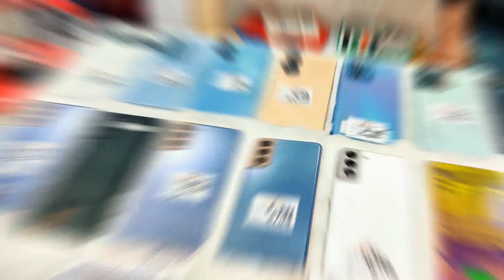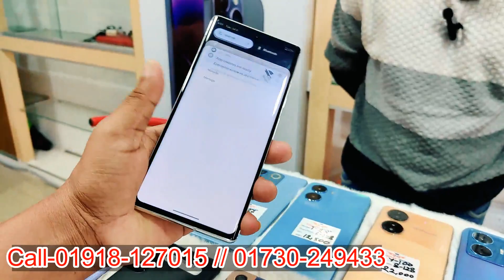জুম্মাবারের পাইকারি অফার🔥used Samsung mobile price🔥used iPhone price🔥used phone price in Bangladesh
Shop Name :⭕❤️ DIGITAL ZONE ❤️⭕

 Block: A

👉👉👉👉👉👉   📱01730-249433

👉 যে কোন পণ্য ক্রয় করার পূর্বে পণ্য + পণ্যের মান যাচাই করবেন।চেষ্টা করবেন দোকানে কিংবা মার্কেটে গিয়ে পণ্য ক্রয় করার। ➡️আর্থিক লেন-দেন করতে সতর্ক থাকবেন⬅️ আর্থিক লেন-দেন অথবা পণ্য+পণ্যের মানের কোন জটিলতায় (Paikari Dokan) চ্যানেলের কর্তৃপক্ষ কোন ভাবেই দায়ী থাকবেন না। এই চ্যানেল শুধুমাত্র পণ্য প্রচারে সহায়তা করে থাকে,পণ্য ক্রয় বা বিক্রয়ের সাথে কোন ভাবেই জড়িত থাকে না. ধন্যবাদ

second-hand iPhone
used iPhone
used phone
second-hand mobile
used
iPhone